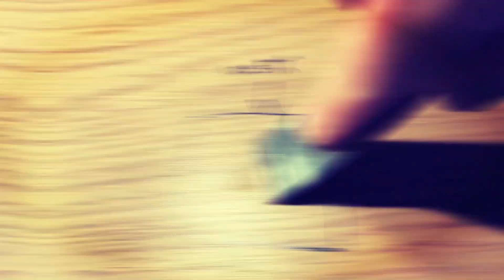【HOW TO】フローリング傷の直し方・ハードワックスの入れ方 実演・解説【WOOD REPAIR】リペア補修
初級応用フローリング編では、初級の技術でフローリングをなおしています。

初級応用フローリング編　ハードワックス混ぜ合わせでは、混ぜ合わせて良い色を作ってなおしています。

上級木目フローリング編では色の作り方や塗り方をメインに解説しています。

ワックスのフローリングの凹み補修では、補修面のワックスの塗り方について解説しています。